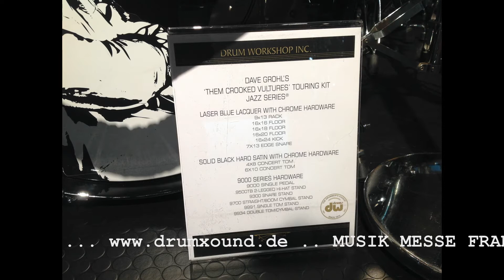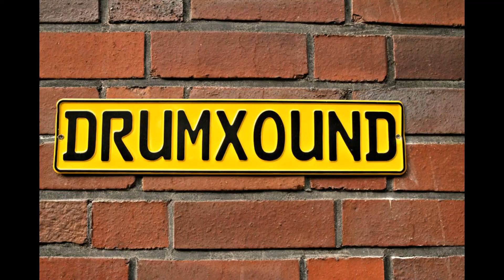MUSIK MESSE FRANKFURT 2014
DIENSTAG 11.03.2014 - Musik Messe Frankfurt

FIRST IMPRESSIONS